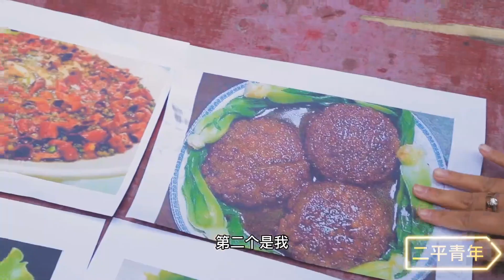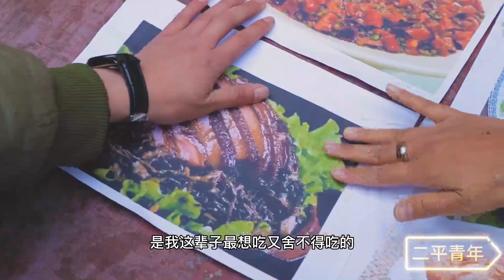【二平青年】暴脾氣媳婦婚前保證，婚後處處讓著老公，結果卻是這種讓法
0:00 脾氣婚前保證的可好，什麼都聽老公的，結果一結婚就全變了，太心酸了！
2:57 摳門小伙天天蹭飯，美女用圖片當飯招待，嚇得再也不敢來了
5:46 美女去小伙家蹭飯，沒想吃完還不忘給弟弟打包，小伙賠慘了
7:51 小兩口因為洗腳鬧離婚，沒想這复婚的方式有點狠，真有才